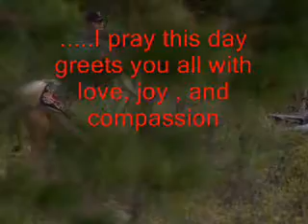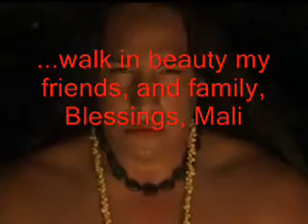* I pray this day greets you all with love *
llow Jacket and Ant
(A Nez Perce Legend)

Envy will cause good friends to become enemies. Ant was jealous of Yellow Jacket eating salmon, even though he himself had as much food and comforts of living. Ant invaded his neighbor's privacy and destroyed their friendship. Because neither would listen to his warning, Coyote turned them both into stone as an example for the Human Beings who were coming.

The Yellow Jackets and the Ants all lived together on the hillside about ten miles above Tse-me-na-kem (Lewiston, Idaho). on the Clearwater River. The two families were quite friendly, although every once in a while members would get into an argument , which is no more than natural.

There was quite a bit of jealousy between the Chief of the Yellow Jackets and the Chief of the Ants. This was not real hatred, but each saw to it that his rights were not harmed. On the whole, the two bosses got along pretty well, considering their gossiping wives and their many children.

Chief Yellow Jacket was used to eating his meals on top of a certain rock, and he liked dried salmon the best. One day, he was seated on this rock, calmly eating a big dish of dried salmon which his wife had set before him.

Along came Chief Ant, and seeing Chief Yellow Jacket calmly eating his dinner, he became very angry. It is true that there were other rocks around for him to use, and he could have had dried salmon if he wished, but the sight of Chief Yellow Jacket ma de him very angry. "Hey there, you Yellow Jacket," he shouted at him, "What are you doing on the rock? I have as much right there as you. You can't eat there without asking me."

Chief Yellow Jacket looked up in surprise. "Why, Ant, what are you shouting about? I have always eaten my dinner on this rock."
"That makes no difference," said the Ant. "Why didn't you ask me about it?"
Yellow Jacket had by this time become very angry too. He rattled his wings and snapped his legs and yelled, "None of your business, you little runt."
"Don't call me a runt," shouted Ant. "Nobody can insult me that way."
So saying that, Ant climbed up the side of the rock, and he and Yellow Jacket began to fight all over it. They fought face to face, and with arms locked about each other, they reared up on their hind legs, biting and poking for all they were worth.
Suddenly a great voice boomed out, "Here, you Ant and Yellow Jacket, stop that fighting."
It was Coyote, who happened to be passing down on the other side of the river. He had seen them struggling, but neither of them heard him because they were too busy fighting.
Again Coyote shouted, "You, Ant, and you, Yellow Jacket, I order you to stop fighting. My subjects cannot fight. There is plenty of room and plenty of food for all of us, so why be foolish?"
This time they heard, but neither of them would stop. A third time Coyote warned them, "This is the last time. I'm going to tell you now. Stop fighting or I shall turn you both into stone. You will no longer be great, for the La-te-tel-wit (Human Beings) are coming.
They paid no heed, so Coyote used his magic medicine, waved his paws, and just as Ant and Yellow Jacket were arched together, Coyote turned them to stone.
To this day they remain for all to see, locked in each others arms on top of the big rock where Yellow Jacket ate his meals, but which became a battle ground because of greed.